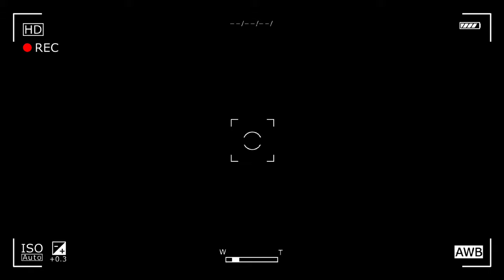Conoce a Carlos El Taino Diaz l Bernie Sin Filtro Podcast l Edición Especial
En esta edición especial de Bernie Sin Filtro, tenemos el honor de entrevistar a Carlos "El Taino" Díaz, un luchador talentoso que está a punto de enfrentar su primera pelea profesional de kick boxing. Descubre su inspiradora historia, su trayectoria en el mundo de las artes marciales y los retos que ha superado para llegar a este momento tan importante en su carrera. Carlos nos comparte cómo se está preparando para su debut y lo que significa para él representar sus raíces en este emocionante combate. ¡No te pierdas esta conversación llena de energía y pasión por el deporte!

Echostream Media LLC es el estudio de producción detrás de este episodio, donde también ofrecemos servicios de alquiler de estudios para podcasters emergentes. Conoce más sobre nosotros visitando nuestra página web